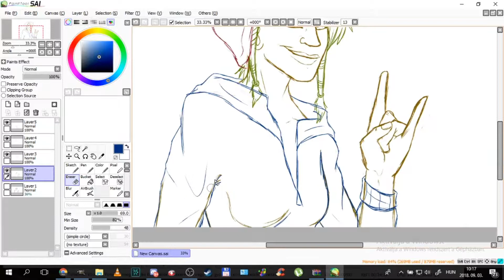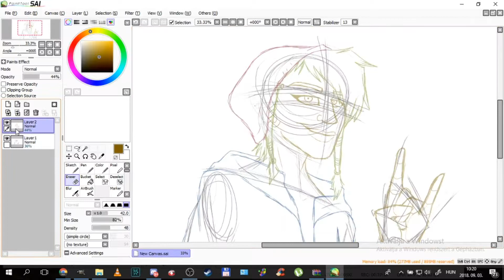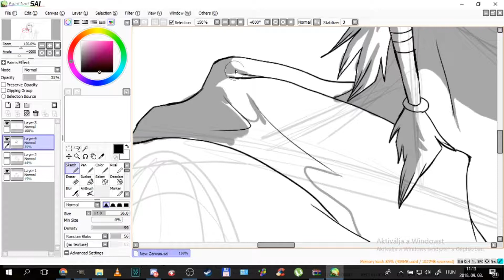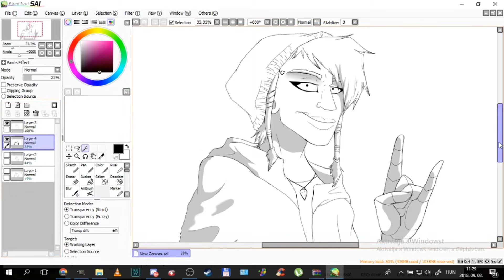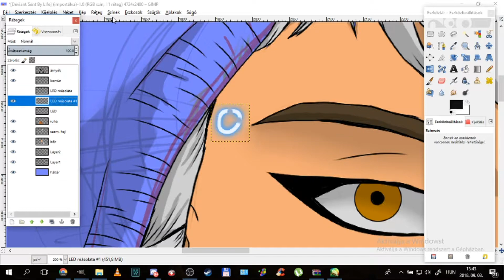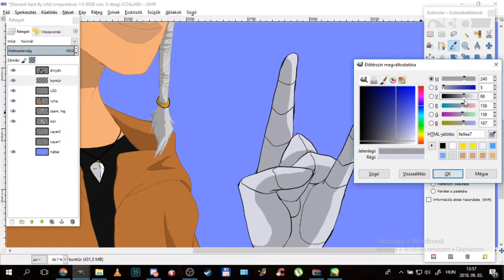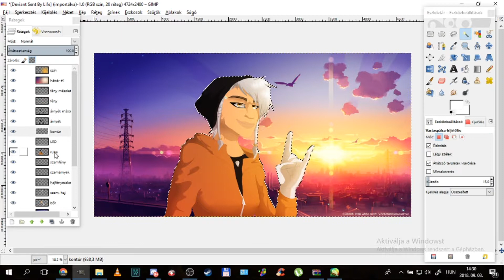Speedpainting | Deviant Sent By Life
Backround from Google, but the artist's name is Vania600[Sakuradima] I guess.

Her name is still Silver, she calls herself like this. She was a hairdresser android, but once her system snapped when a client was way too aggressive with her. Silver ran away and hide for a while - during this time she made a few changes on herself (if you're not familiar with the game: the androids can change their look).

Now she lives free among the humans and no one noticed her tru identity since she always wears a black beanie to hide her LED.

Hope ya like it! :D